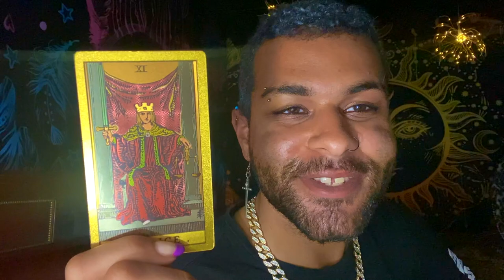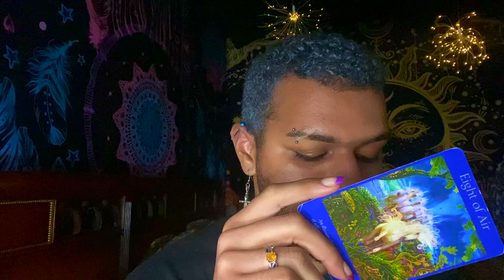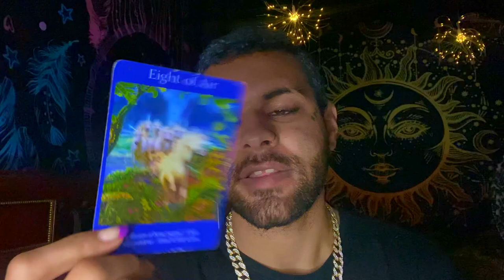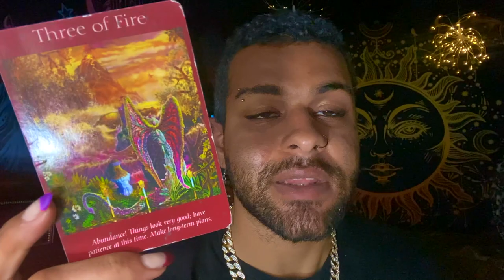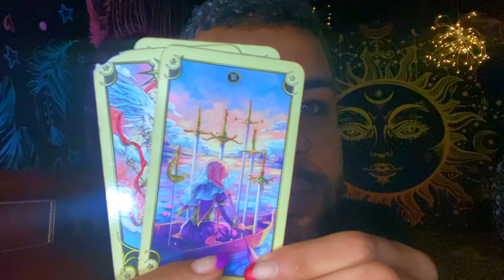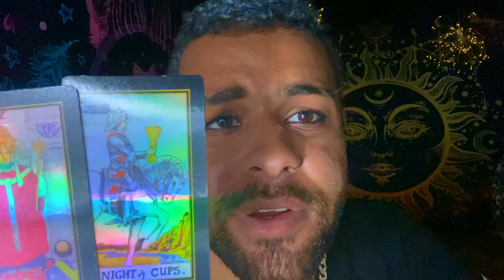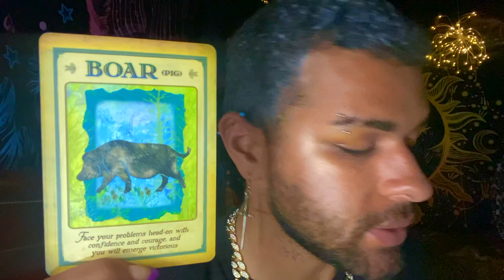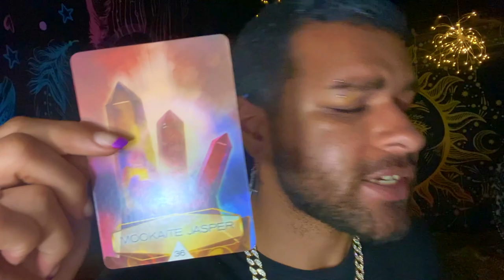Pisces ♓️"JUSTICE IS ABOUT TO BE SERVED BUT..." Tarot Reading MAY 10TH - 16TH 2021 Tarot Reading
This is a weekly 2021 Tarot reading for the Zodiac sign - Pisces for the week of MAY 10TH - 16TH This weekly Pisces tarot reading forecast covers the subjects of Love, soulmate & twin flame connections, career, money & financial, and general overall messages. These weekly Pisces tarot readings also includes predictions for Pisces. These messages that came through in the tarot cards for this weekly tarot reading are for ALL Pisces’s under the Sun, Moon, Rising zodiac sign for the week of MAY 10TH - 16TH

$SimplyVelca

~ 🖤 Social Media 🤍 ~

🎵 Music Credits 🎶